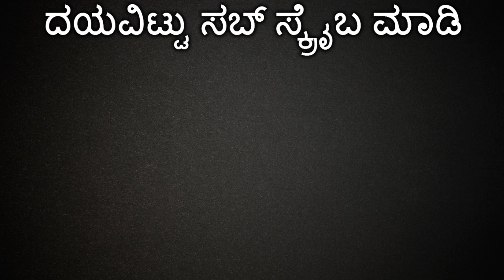Bigg Boss 4 Kannada: Pratham Became Target Again And Missed Chance